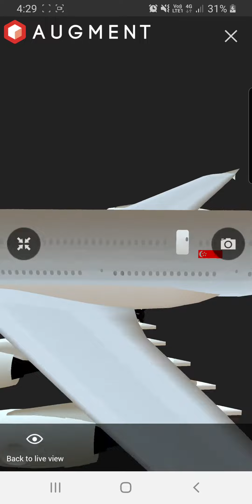3D View l Passenger Plane A380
Augmented Reality l Passenger Plane A380